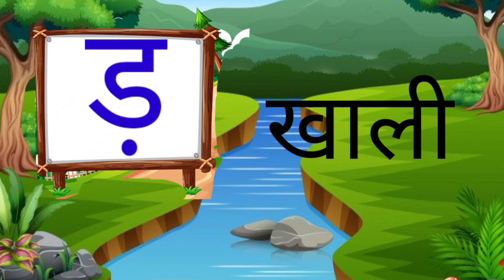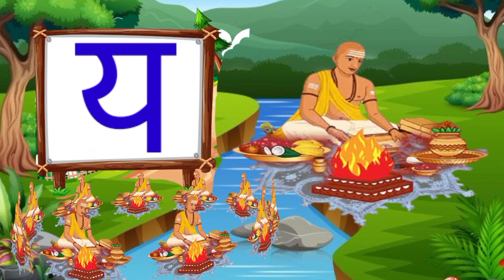अ से अनार आ से आम, क से कबूतर ख से खरगोश, हिंदी व्यंजन, अ आ इ ई, क ख ग घ, बालगीत,a se anar aa se aam